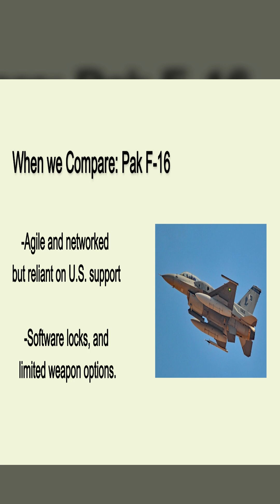India’s Su-30MKI vs F-16, J-20, and JF-17: Who Rules the Skies?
India’s fighter fleet is in a transitional phase. With MiG-21s retiring and the Rafale fleet still growing, the Su-30MKI remains the backbone of the Indian Air Force.

But in a region where China continues to expand its J-20 stealth fighter force, and Pakistan relies heavily on U.S.-supplied F-16s and the China-Pakistan-made JF-17, the Su-30MKI needs more than just size and maneuverability—it needs next-generation sensors, weapons and networking to stay dominant.

Recently, Russia has offered India a major technology transfer deal centered on the Kh-69 stealth cruise missile, showcased prominently at Aero India 2025. This missile can strike targets up to 400 km away, flying low and radar-evading, making it ideal for precision strikes on enemy air bases, infrastructure and command nodes.

Now, the question is: with these upgrades, can the Su-30MKI outclass its regional rivals?

The Su-30MKI is already known for its supermaneuverability, thanks to thrust-vectoring engines and a large aerodynamic frame. But pure maneuvering is not what defines air combat today. Sensors, radar, electronic warfare, beyond-visual-range missiles, and pilot training dictate outcomes.

That is where the new upgrade package comes in—Uttam AESA radar, advanced electronic warfare suites, improved data links and modern cockpit displays. Combined with weapons like the ASRAAM, Astra Mk-2, BrahMos-NG and now the proposed Kh-69, India is pushing the Su-30MKI into a true multirole strike dominance platform.